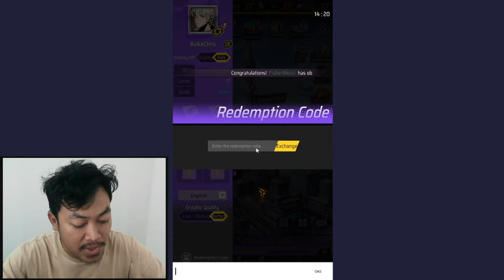💥💥AKHIRNYA RILIS INDONESIA!! X-CITY OF CHAOS [GIFCODE NYA THE BEST]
💥 10:00 UTC+7 MAY 10TH - OFFICIAL RELEASE

🎁 Newbie G.!f.t.c.o.d.e
XCITYOFCHAOS
CYBERCITY
XCITY999
XCITY777